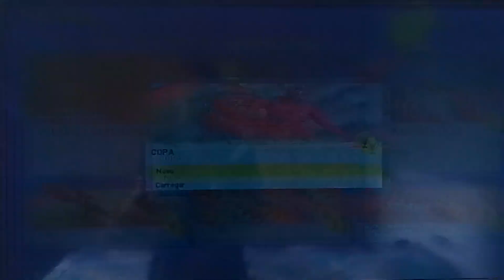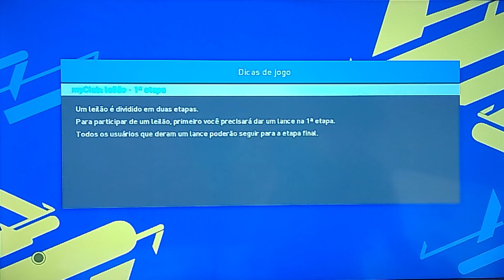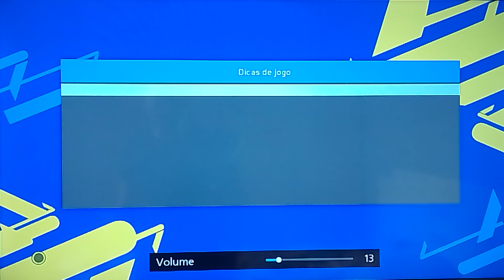CHAMPION LEAGUE PES 20222 PARA XBOX 360 NOVO ANDERSON GAMER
*ADQUIRA AGORA!   WHATSAPP ▶ 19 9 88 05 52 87  ║▌║║▌║▌▌║▌║▌▌║▌║▌║║▌║▌

▶ DESCRIÇÃO DO PES 2022 SERÍE A B C 100% ATUALIZADO BOX 360

NOVO PATCH SUPER BRASILEIRÃO E-FOOTBALL 2022 EDIÇÃO DE JANEIRO PARA XBOX360/ (VERSÃO TEM REBAIXAMENTO)   ***COMPATÍVEL APENAS EM XBOX360)

SUPER BRASILEIRÃO 2022 COM REBAIXAMENTO! BOTAFOGO - CORITIBA - AVAI - GOIÁS NA SÉRIE A
GRÊMIO - SPORT RECIFE - CHAPECOENSE - BAHIA NA SÉRIE B

NOVOS TIMES PROMOVIDOS A SÉRIE B 2022:
ITUANO
TOMBENSE
CRICIÚMA
GRÊMIO NOVORIZONTINO
NOVOS TIMES PROMOVIDOS A SÉRIE C 2022:
ATLÉTICO CE
APARECIDENSE GO
ABC RN
CAMPINENSE PB
PARA XBOX 360 BASTA TER O PES 2018
TEMOS A PRONTA ENTREGA PARA TODO BRASIL, JA VAI COMPLETO E INTALADO NO PENDRIVE, ENVIO POR CORREIOS
TEMOS A VERSÃO COM REBAIXAMENTO (VIA LINKS) ENVIO VIA E-MAIL OS ARQUIVOS, RECEBE COM VÍDEO DE INSTALAÇÃO DE IMEDIATO (***APÓS A COMPRA)

Salve Galera! Mais um vídeo aqui no canal para vocês!
Quem puder ajudar com aquele LIKE👍 agradeço muito e se for novo por aqui não esqueça de se inscrever!⚽